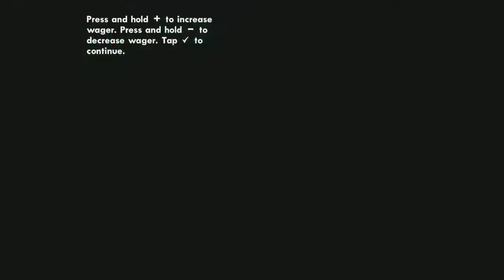GTA San Andreas | Cesar Vialpando